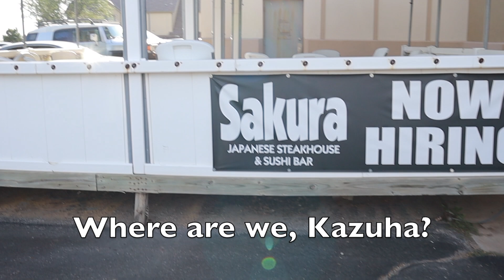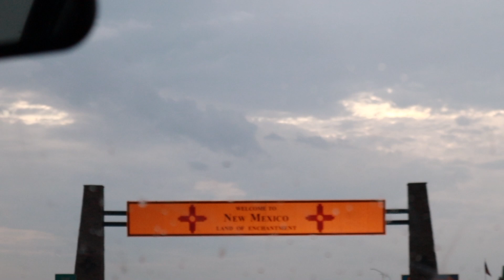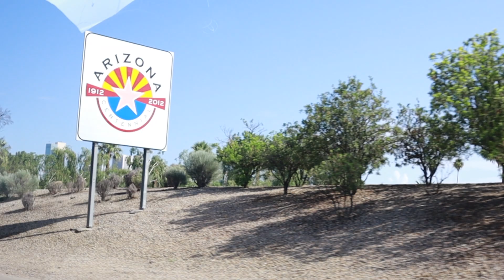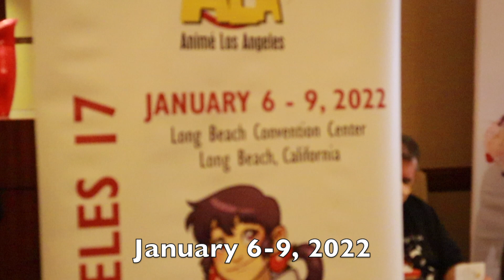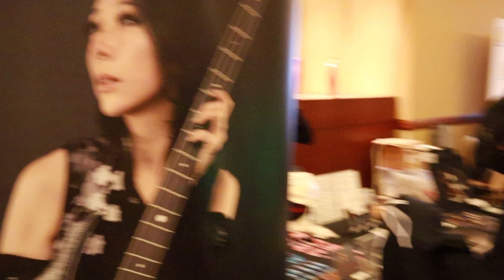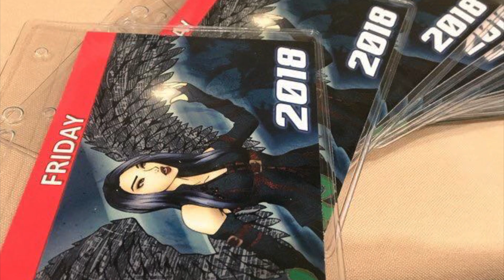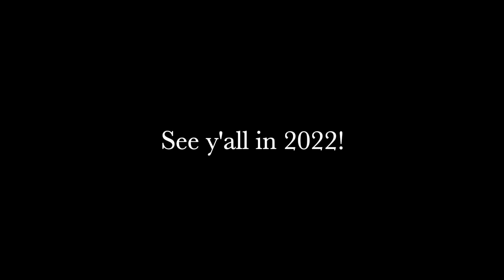10th Anniversary at Sabotencon 2021 アメリカで活動する日本人Kazha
Kazha's Video Blog
"10th Anniversary at Sabotencon 2021"
アメリカで活動する日本人バンドKazhaのビデオブログ

Event:
Sabotencon 2021 Phoenix, AZ

Kazha
James Tokishi Photography